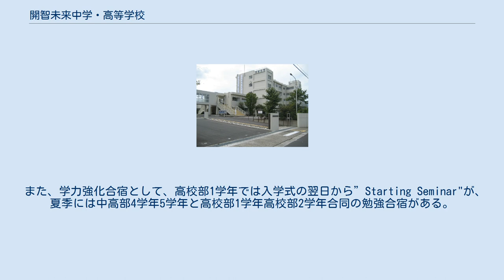開智未来中学・高等学校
開智未来中学・高等学校（かいちみらいちゅうがっこう・こうとうがっこう）は、埼玉県加須市麦倉にある私立中学校・高等学校。
学校法人開智学園が運営する。
 2010年3月をもって閉校した埼玉県立北川辺高等学校の校地や施設を引き継いだ形での新設となったが、公立校の跡地に私立校が置かれるのは珍しいことであるという。
開校に先立って加須市が校地を県より購入し、以後10年間は開智学園に無償で貸し出す形での協力も行われていたが、学校の設立による市の活性化のねらいも含まれていた。
2020年3月末、10年の無償貸出期間満了に伴い、加須市による売り払いにより校地及び校舎を取得している。
 関連校の開智小学校・中学校・高等学校が、中学校からの入学者を高校では中高一貫部に、高校からの入学者を高等部に分けていることにならい、未来でも、中学入学組と高校入学組の生徒が高校で同じクラスになることは基本的にない。
ただし、課外活動やクラブ活動、学校行事などは共同で行われる。
 T未来クラスは東京大学などの最難関国公立大学や医学部を、未来クラスは難関国公立大学を、開智クラス生は国公立大学やGMARCHなどを始めとする難関私立大学への合格を目指したカリキュラムでの教育を受ける。
また、未来クラスは「未来ゼミ」と呼ばれる特別授業も履修する（開智クラス生の希望者も受講可能）。
初年度2学期の未来ゼミは、英語でよむ世界史として、アメリカの世界史の教科書を使い学習を行っている。
初の東京大学合格者は2014年度の2期生となっている。
 週1時間、関根均特別顧問による「哲学」の授業が行われている。
また、ICTも重要と考えていて、PC環境が整備されているほか、全生徒にiPadが支給されている。
 他学校における遠足は、中高部1学年では「里山フィールドワーク」、中高部2学年では「ブリティッシュヒルズフィールドワーク」、中高部3学年では「探究フィールドワーク」、中高部5学年では「ワシントンフィールドワーク」、高校部2学年では「カナダ探究フィールドワーク」がある。
 また、学力強化合宿として、高校部1学年では入学式の翌日から”Starting Seminar"が、夏季には中高部4学年5学年と高校部1学年高校部2学年合同の勉強合宿がある。
 埼玉県内だけでなく群馬県、栃木県、茨城県などの近隣県からの生徒の獲得も学校の視野に入っており、最終的には中高合わせて約1千人規模の確保が計画されている。
 JR宇都宮線・東武日光線栗橋駅からスクールバスで18分。
東武日光線柳生駅（最寄駅）から徒歩20分。
 埼玉県内以外にも群馬県、茨城県、栃木県など多方面からの通学生がいることから、各方面からスクールバスが運行されている。
スクールバス発着駅は以下の通り。